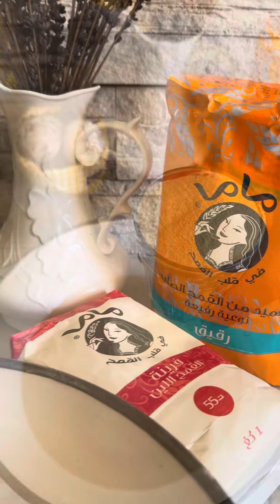كاامل راح تتعلمو ديرو مطلوع هاذ الصيف،ناجح الف بالميا